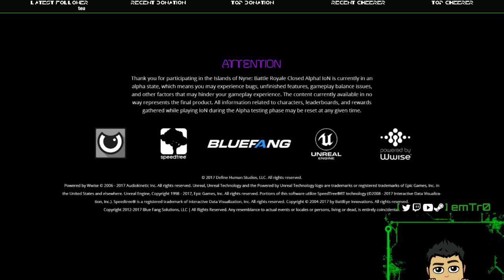🔴 Islands of Nyne: Battle Royale Alpha (Twitch VOD)